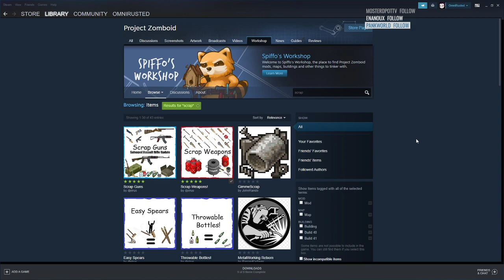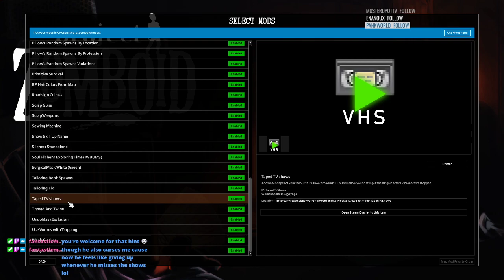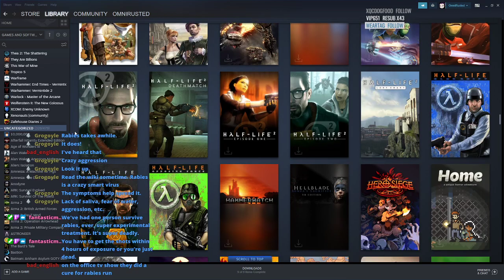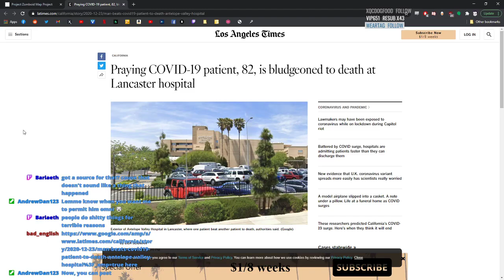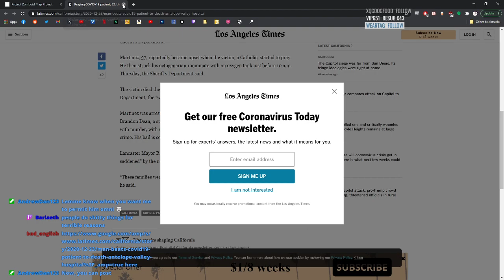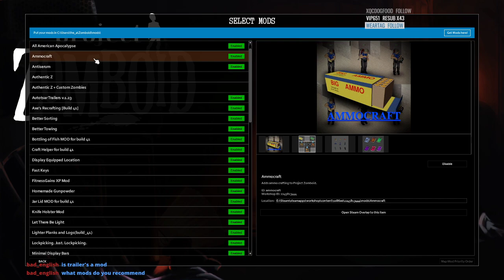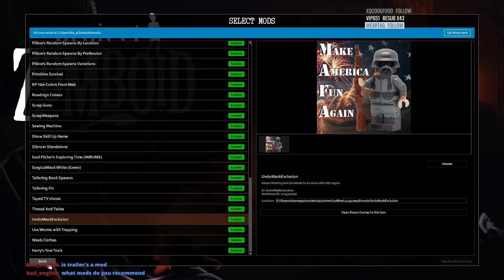Project Zomboid 41b - Necromania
This is Project Zomboid, a game created by The Indie Stone. Survive one of the most realistic isometric zombie games I've ever played.

Please remember that this is broadcasted live on Twitch, so there will be breaks, internet problems, pauses, and yelling at my cats.